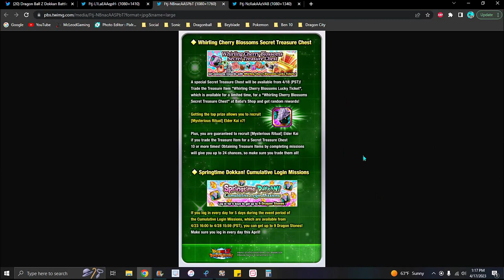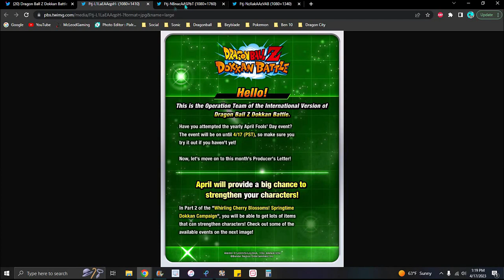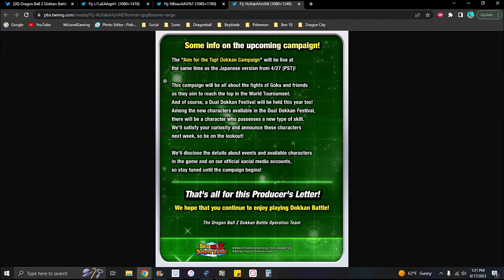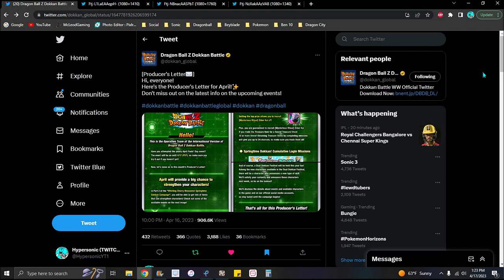ABOUT THE FIGHTS!!! ??? APR 2023 NEWS LETTER + GW 2023 LEAKS + LR GOKU & JR!!! ??? DBZ Dokkan Battle